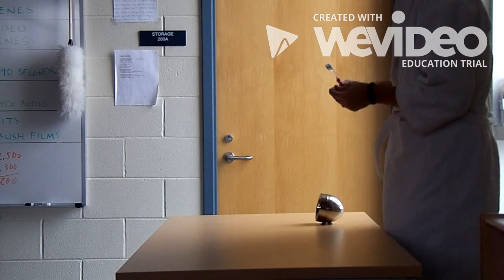Vlog Boys(Thunder and Lightning) Origin Story